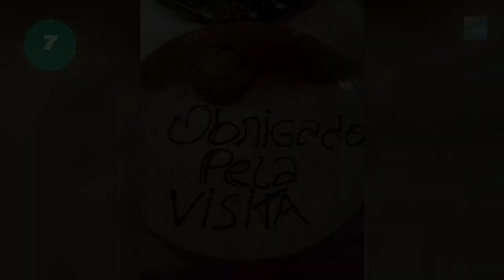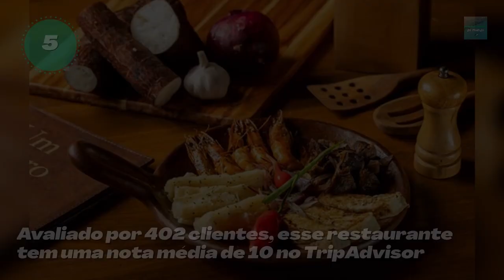💣 LISTA INCRÍVEL! CONFIRA OS 10 MELHORES RESTAURANTES: FORTALEZA - CE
👋 Seja bem-vindo a mais um vídeo do Melhores Lugares do Mundo!

➡️ Confira o Top 10 Melhores Restaurantes de Fortaleza

Coco Bambu Iguatemi Fortaleza
Balcone Restô
Camarada Camarao - Fortaleza
Giz Cozinha Boêmia
RAIZ Cozinha Brasileira
Coco Bambu - Dom Pastel
Vasto Fortaleza
Coco Bambu Meireles
Coco Bambu Sul Restaurante
Vignoli Sul - Fortaleza

✅ Não sabe onde comer em Fortaleza, os melhores restaurantes de Fortaleza ou quer dicas de viagem de Fortaleza? Então veja essa lista que reunimos dos Melhores Restaurantes de Fortaleza! Nós da equipe do Melhores Lugares do Mundo reunimos para você Os 10 Melhores Restaurantes de Fortaleza. Para fazer essa lista nós buscamos pelos Top 10 Restaurantes com a melhor comodidade, conforto, custo-benefício, limpeza e localização, tudo isso para você saber onde comer em Fortaleza. Confira esse Top 10 Melhores Restaurantes de Fortaleza e muito mais no nosso canal!

✅ NCS music